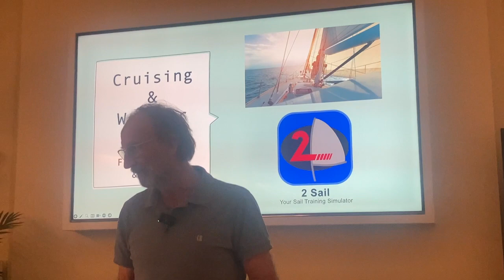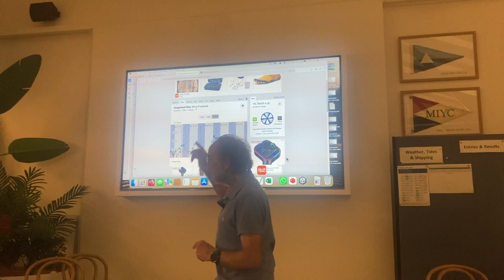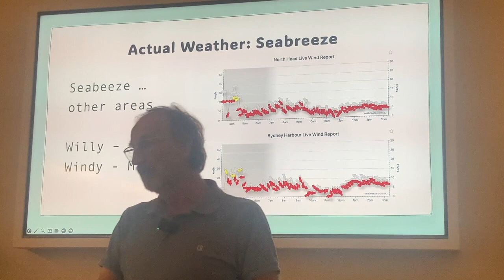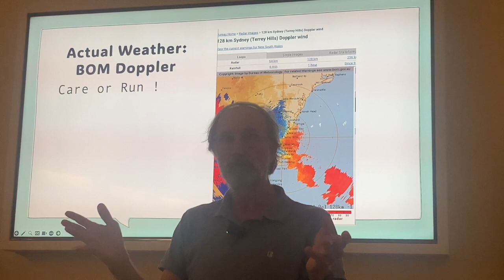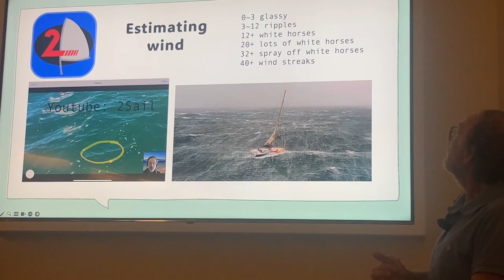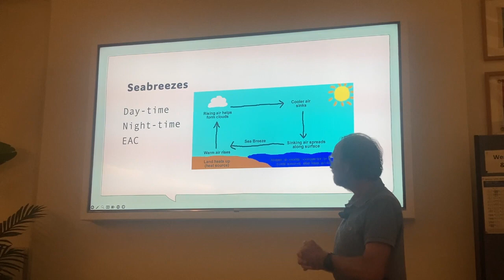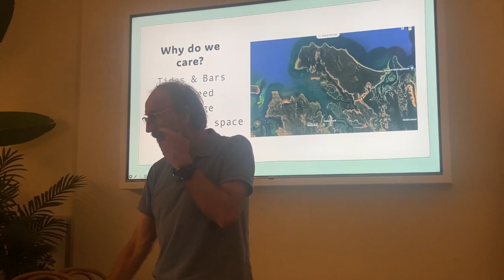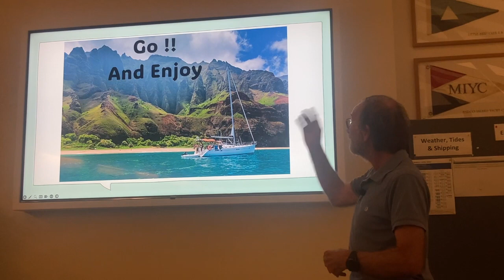Kingsley on weather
Weather forecasting for boaters

Kingsley Forbes-Smith presenting to the MHYC Cruisers 18 March 2024